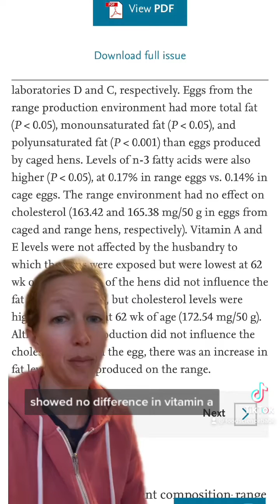Egg Misinformation & Nutrition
He of course didn't post any citations, so I don't know what data he's referring to.